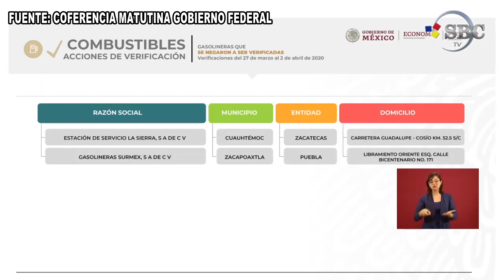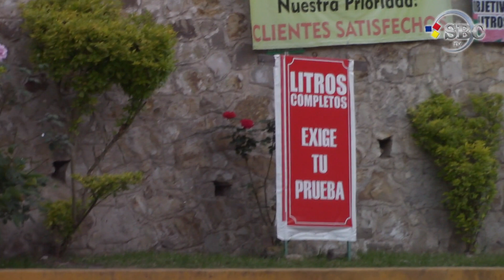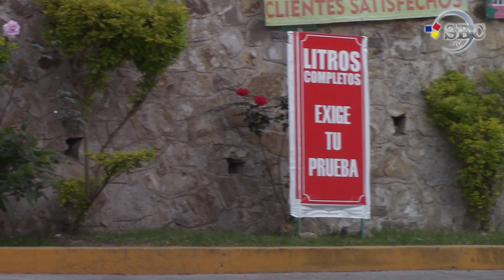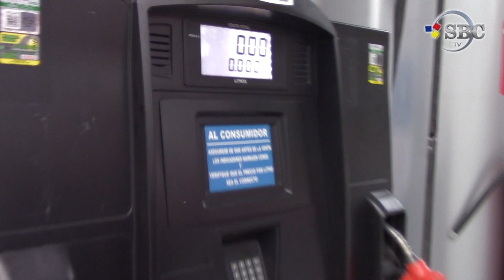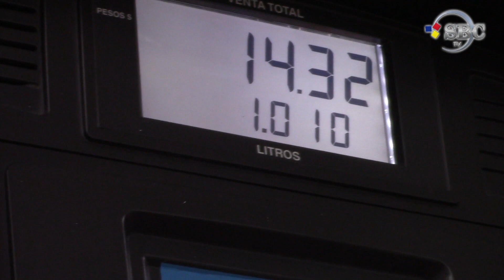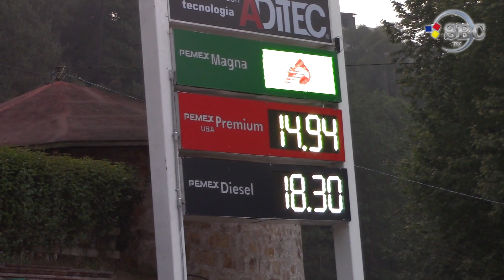REPORTAJE EN LA GASOLINERA SURMEX DE ZACAPOAXTLA.